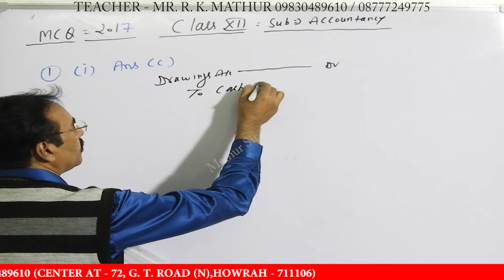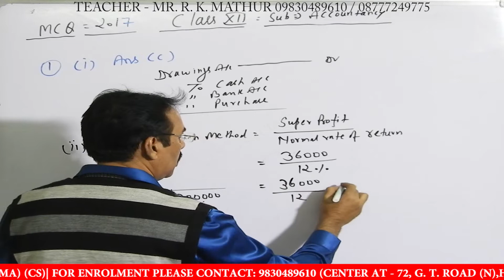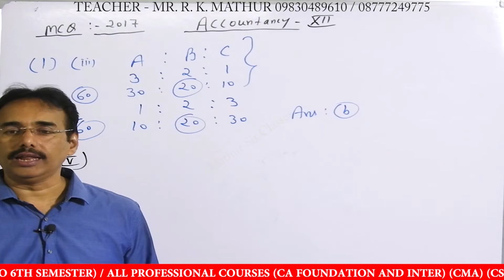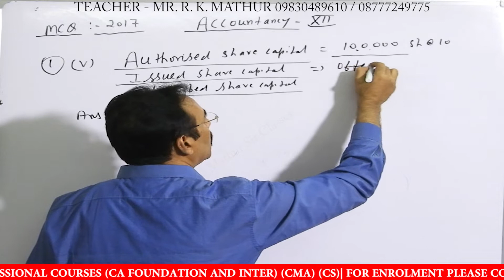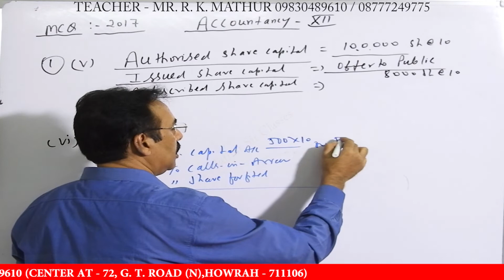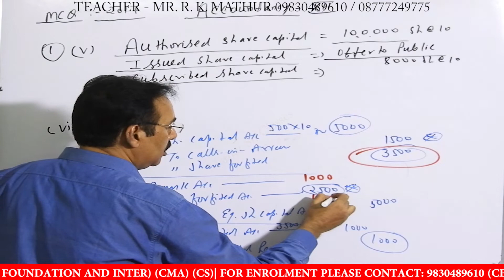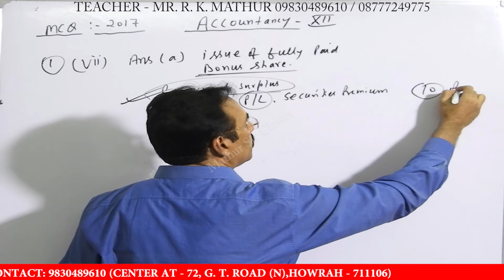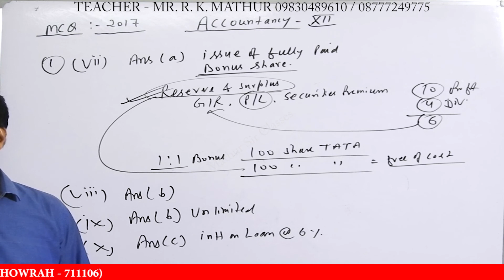5. Expected MCQ | Accounts Class 12 | Part-5 | Mathur Sir Classes